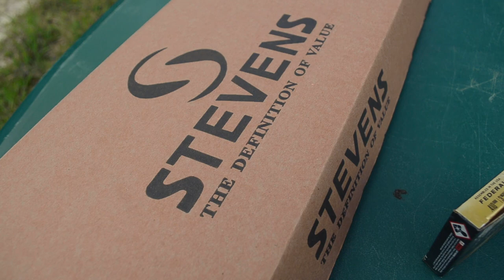How to Teach Gun Safety to Young Shooters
Chad and Dana Wall of WallhangerTV have a lot of practical tips on teaching a young child about gun safety and helping them develop good habits from an early age. Will you be helping a youngster learn gun safety and how to shoot this summer?